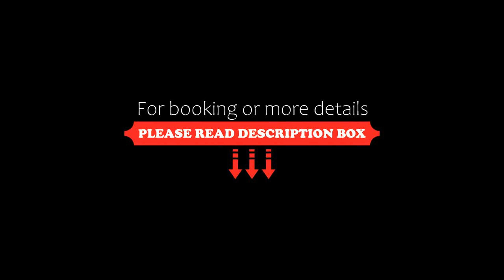Nogal Suite Hotel Ipiales, Ipiales, Colombia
About Property:
Situated in Ipiales, 1 km from Ipiales, Nogal Suite Hotel Ipiales features accommodation with a restaurant, free private parking and a shared lounge. Among the facilities at this property are a 24-hour front desk and a tour desk, along with free WiFi throughout the property. The hotel has family rooms.
At the hotel, rooms are fitted with a desk, a flat-screen TV, a private bathroom, bed linen and towels.
Nogal Suite Hotel Ipiales offers a à la carte or American breakfast.
Eji...
Property Type: Hotel
Address: 2650 Carrera 7, 524061 Ipiales, Colombia
Searching For
1. Nogal Suite Hotel Ipiales - Ipiales - Colombia
2. Nogal Suite Hotel Ipiales - Ipiales - Colombia Address
3. Nogal Suite Hotel Ipiales - Ipiales - Colombia Rooms
4. Nogal Suite Hotel Ipiales - Ipiales - Colombia Amenities
5. Nogal Suite Hotel Ipiales - Ipiales - Colombia Offers and Deals
Audio Credit:
Track Title: Blank Slate
Artist: VYEN